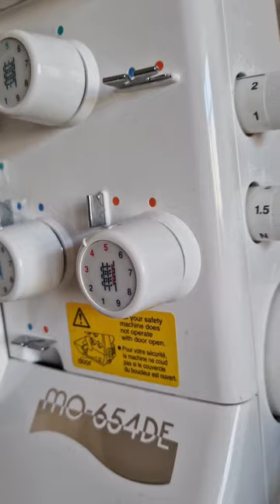Почему портится строчка оверлока. Как чистить оверлок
Бывает такое, что приходится увеличивать натяжение нитей петлителей, чтобы добиться идеальной строчки оверлока. С каждым разом все больше. Это происходит потому что в тарелочки натяжителей забиваются ворсинки от ниток. Нужно регулярно прочищать эти места, чтобы натяжители могли полноценно выполнять свои функции.